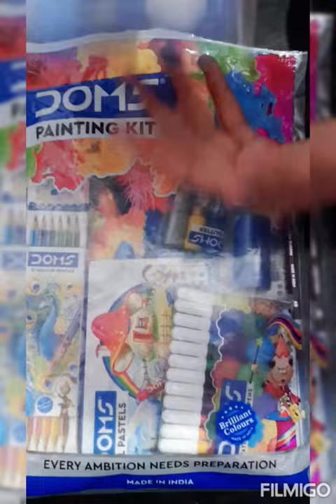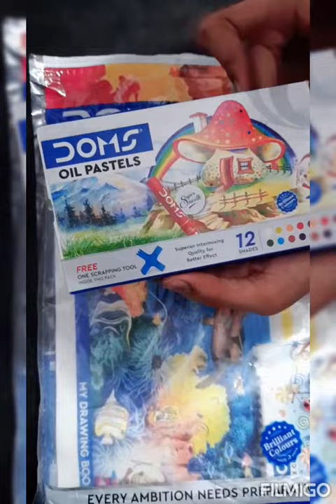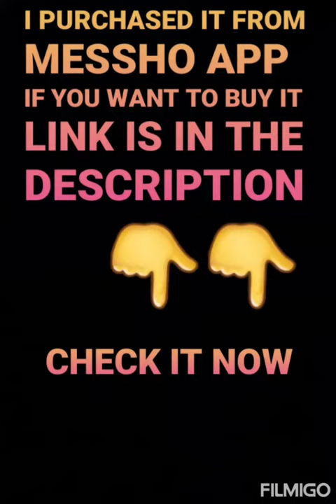Dom's art kit unboxing /shourya's art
Classy Kids Stationery & Art Supplies
Material Type(s): Plastic
Type: Coloring Sets
Multipack: 1
Doms Swarup's Painting Kit

materials  inside
drawing book
gilters
paint
pencil
2in1 eraser and sharpener
pencil colors
oil pastels
wax crayon
sketch pen 🖊